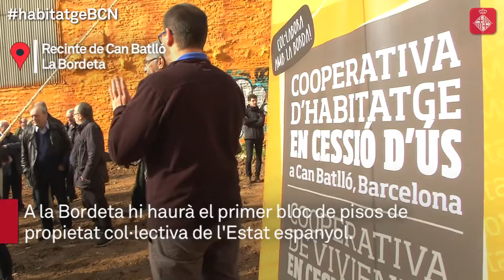La primera fusta de La Borda, obre el camí cap al nou model del cohabitatge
El regidor d’Habitatge, Josep Maria Montaner, ha assistit a la col·locació de la primera fusta de l’edifici que la cooperativa La Borda construirà en els propers mesos al barri de la Bordeta, al carrer Constitució 83.